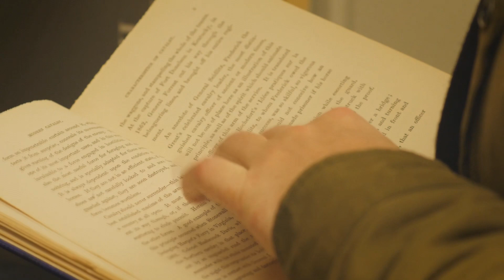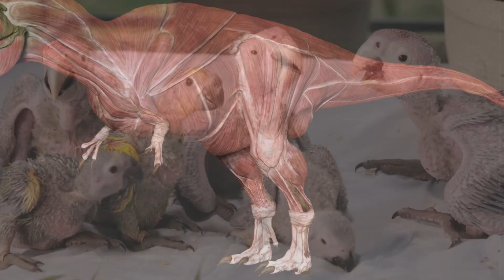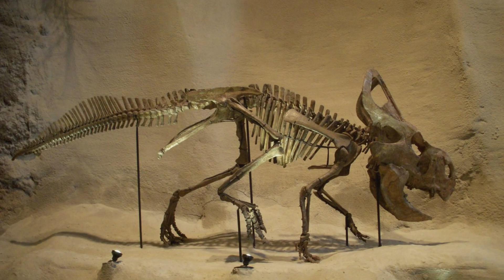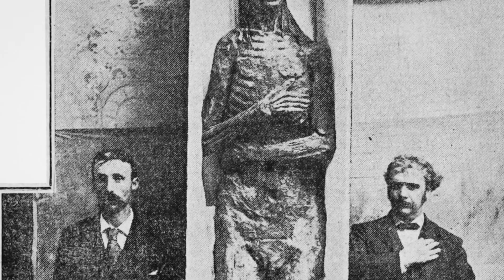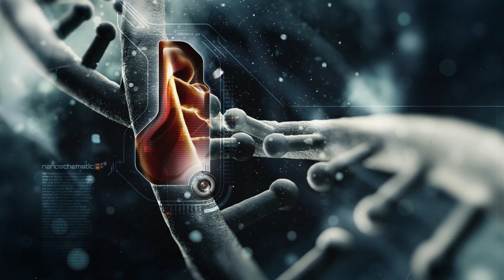Археологи измерили температуру динозаврам, они такого не ожидали. Самые необычные находки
После просмотра этого видео вы полностью пересмотрите свою жизнь! Вы будете очень удивлены от того, что вы увидите и услышите. Я хочу поменять ваше представление о людях современных и доказать, что мы такие же домашние животные, как и собаки, коровы и т. п. Эта информация сложная к восприятию, но я думаю, вы справитесь. Вы же любите альтернативную историю?)

За последние несколько сотен тысяч лет у людей немного уменьшился мозг, черты лица смягчились, а поведение стало более дружелюбным по отношению к сородичам. По мнению исследователей, все это — результат постепенного превращения человека из дикого в домашнее животное. В пользу этой гипотезы говорят не только различия в анатомическом строении неандертальцев и Homo sapiens, но и так называемые гены одомашнивания, которых нет в ДНК древних людей. Интересно? Смотри видео до конца и ты узнаешь больше о нашем прошлом и о загадочных находках археологов. Привет, друг. Ты на канале КирТоп.